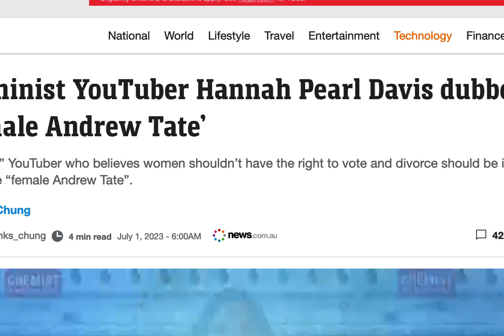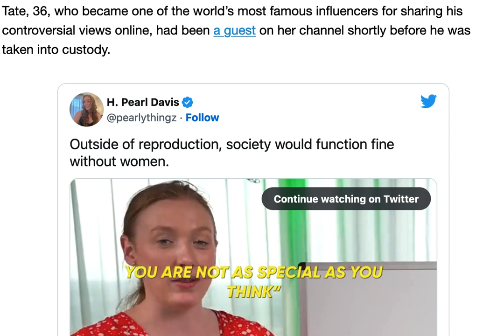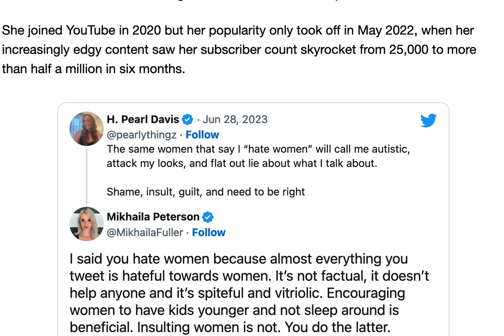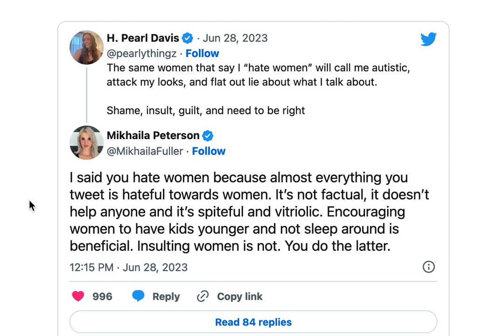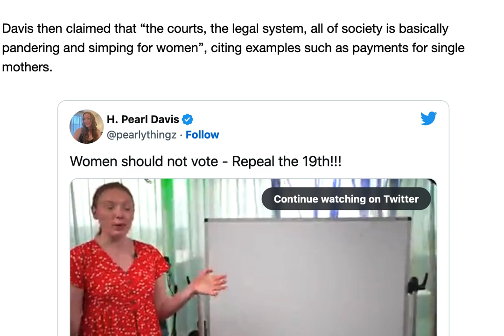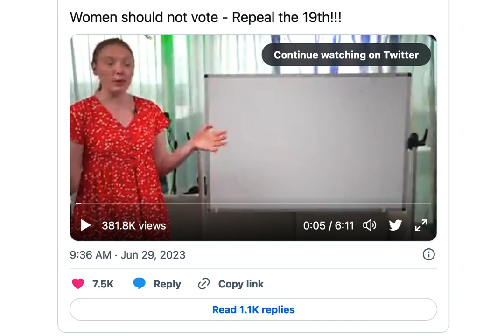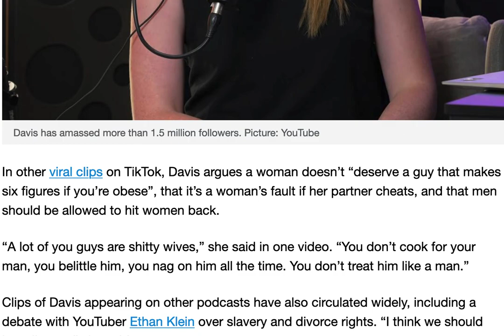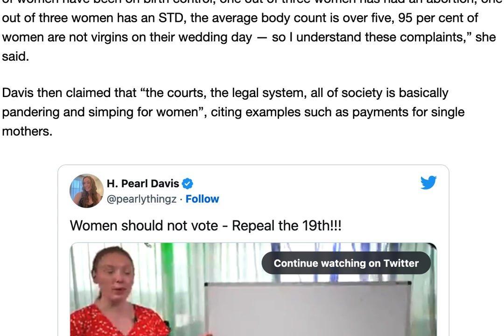Anti-feminist Hannah Pear Davis: The female version of Andrew Tate becomes famous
An internet celebrity on social media is getting famous for all the wrong reasons.